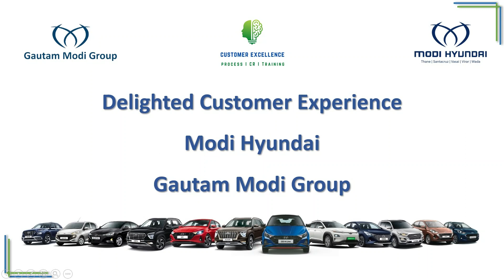Hyundai Aura - Spreading Joy and Excitement @ Wada - Modi Hyundai - Gautam Modi Group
Come Experience the choice of many families in India.  Come to Modi Hyundai - Gautam Modi Group - Wada and experience your favorite car and make this your memorable milestone in life.